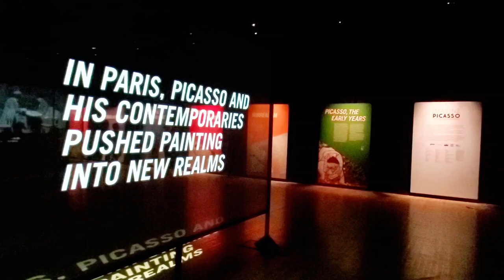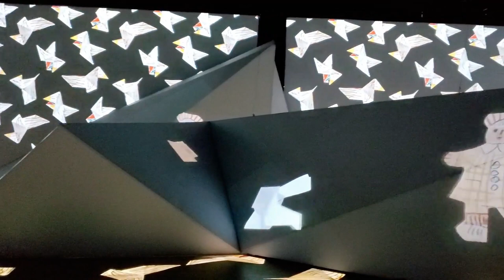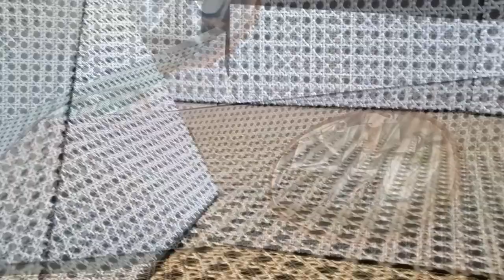Picasso Immersive Exhibition@ Mission, San Francisco 피카소 샌프란시스코 전시회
Imagine Picasso
샌프란시스코에 있는 피카소 비주얼 아트 전시회에 다녀왔어요~

It was a visual art exhibition where you can immerse yourself in the works of a cubist Picasso. Except for the fact that the pixels are a bit large, there were various colors, beautiful music, and lighting to match. I had an unique experience. :)
입체파 거장 피카소 작품들을 흠뻑 느낄 수 있는 비주얼 전시회였어요. 픽셀이 약간 큰감이 있던것 빼고 다양한 색상, 그에 맞는 아름다운 음악과 조명까지. 색다른 경험을 할 수 있었습니다. ^^